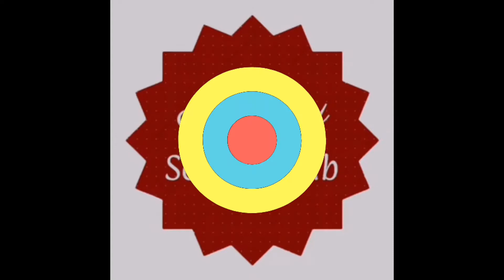😷New Style Very Easy & Cute Face Mask | Anyone Can Make this Mask Easily | Face Mask Sewing Tutorial